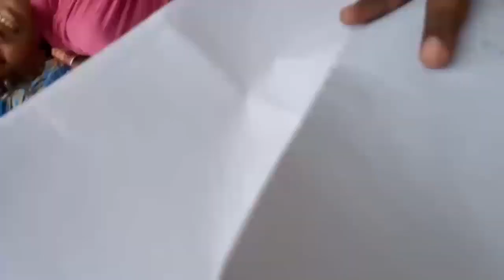వైసీపీ అధికారంలోకి వచ్చాక కక్ష సాధింపు ప్రథమంగా పెట్టుకొని నరసన్నపేటలో 40 కుటుంబాలకు పెన్షన్లు కోత